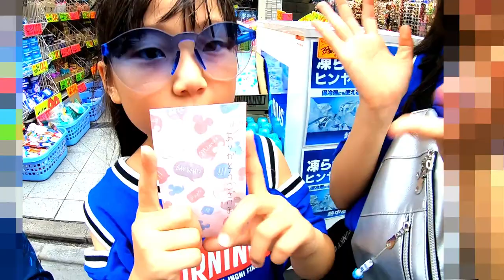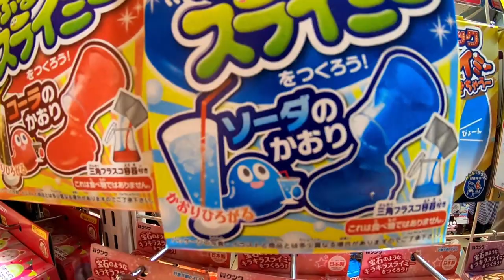夏休みで激混みの原宿で忘れ物を探していたら熱中症ぎみに…(´；ω；`) 【探偵】【しほりみチャンネル】